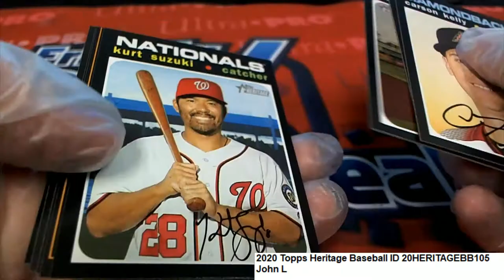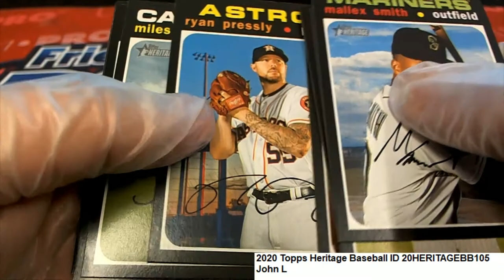2020 Topps Heritage Baseball John L's Pack Rips ID 20HERITAGEBB105